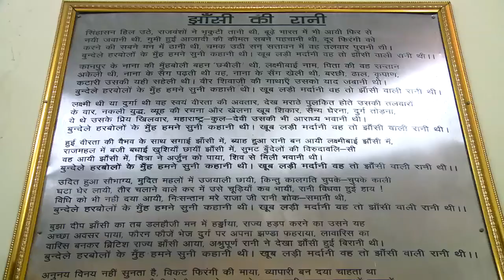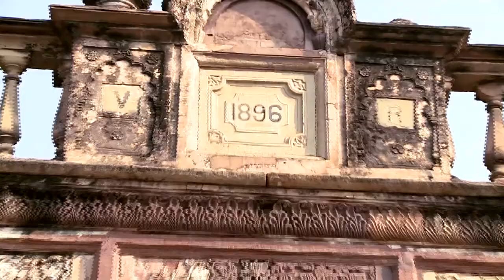BUNDELKHAND ek Virasat Documentary Film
**बुंदेलखंड**
एक विरासत
उत्तर प्रदेश पर्यटन विभाग के लिए इमेज एंड क्रियेशन द्वारा निर्मित